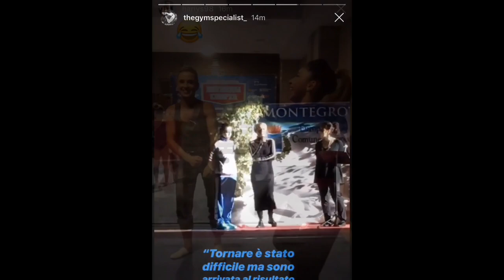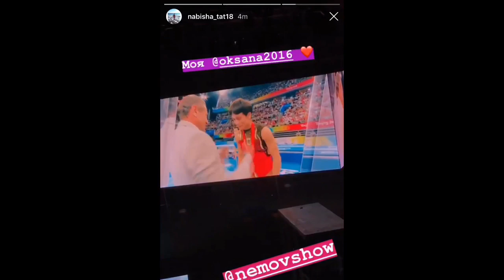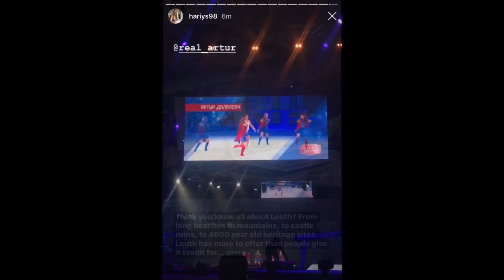Italian Gala & Nemov Show Night 2 - Russian Gymnastics Team - 17th of November 2018 - Instagram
Featuring : Aliya Mustafina, Maria Paseka, Daria Spiridonova etc.